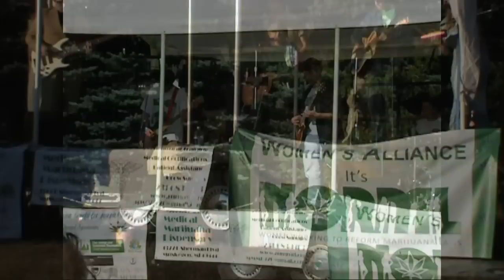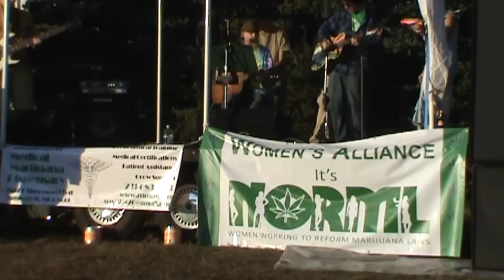MI Wizards Interlude - ( Musical Artist's )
Got a chance to enjoy the Great Lakes Compassion Benefit For Joseph Casias.which was held on Friday, September 16 to September 18 at Lucky Lake Campground, 3977 W Wilke Rd. Montague, MI.  Here are a few clips from the event. I managed to remember the first bands name - Sigma but the other eludes me atm. There were other bands too but I didnt get them on vid. Sorry guys! You were all great! Also I should have a new update up by early morning so keep checking back.